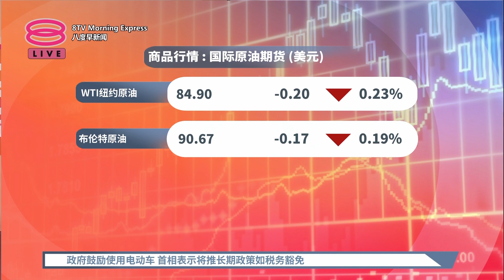《股汇动态》市场忧美联储诱发经济衰退 美股周四震荡下跌【2022.09.16 八度早新闻】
八度早新闻《股汇动态》
【市场忧美联储诱发经济衰退  美股周四震荡下跌】
美债收益率倒挂现象加剧，美股周四尾盘继续下滑。